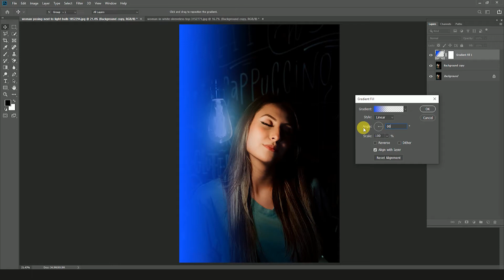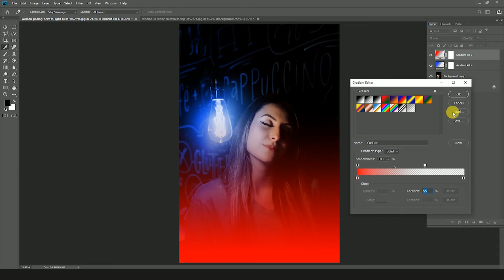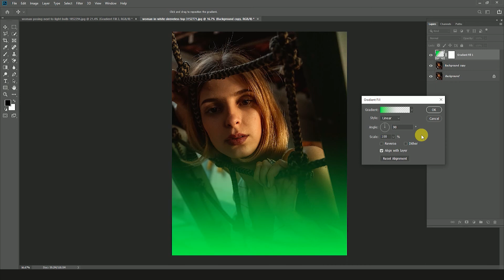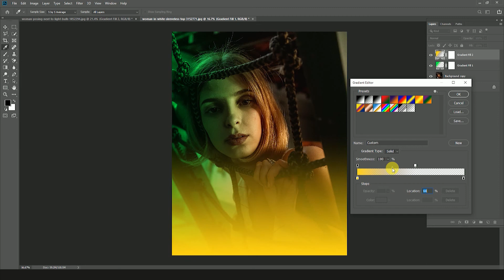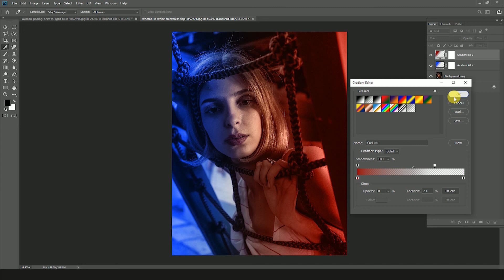Dual Lighting Effect with Just 2 Layers in Photoshop!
Hello Everyone,

»Photoshop CC